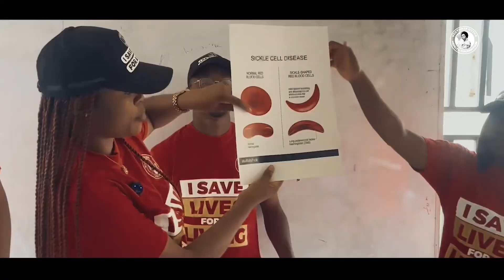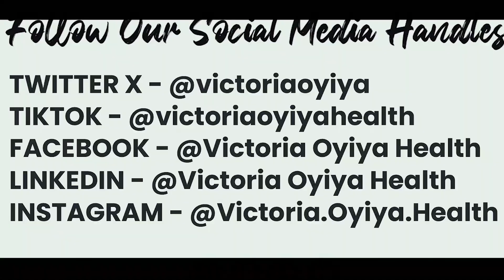Sickle Cell Disease: What You Need To Know | Short Documentary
SCD disproportionately affects Blacks and Africans. In Africa, everyone knows or has met someone with the condition. It leads to high rates of morbidity and mortality.